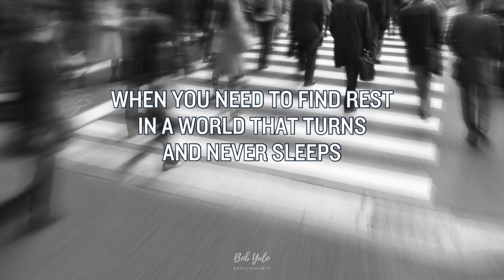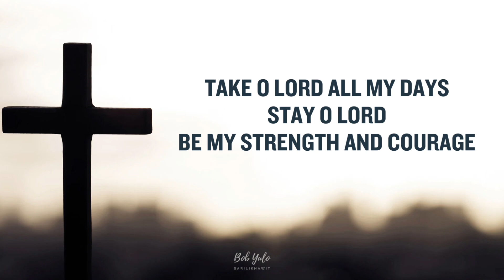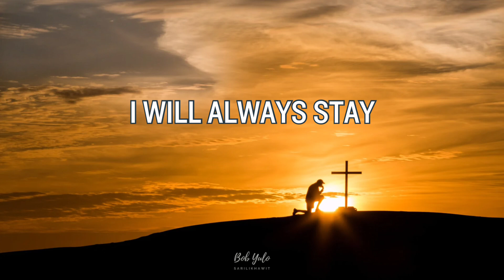I WILL ALWAYS STAY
Sharing a raw and rough mix for a new song of blessed assurance in a world thats seems to be going too fast. A prayer in the form of a song on finding time to rest and pray.

 Bob Yulo